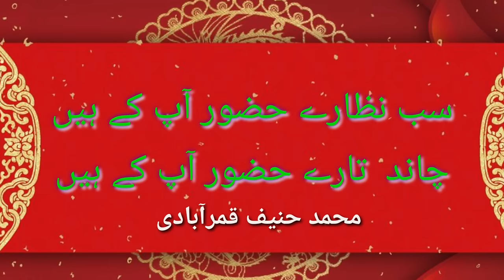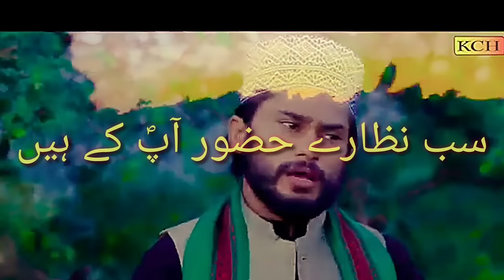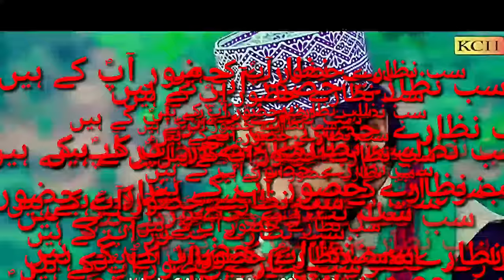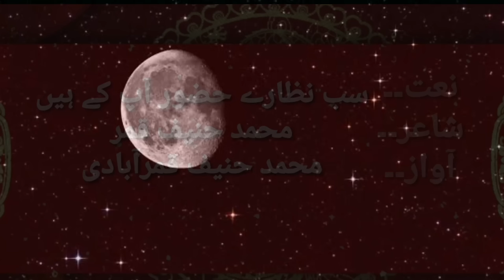Sub Nazary Huzoor Aap Ky Hain by Hanif Qamar Abadi 2020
سب نظارے حضور آپ کے ہیں ۔۔
جب میں نے اس کلام کو لکھا تو مجھے خود بہت پسند آیا اور یہ حقیقت ہے کے جو چیز آپ کو خود پسند آجائے وہ لوگوں کے دل میں اتر جاتی ہے
۔HDS Studio سے میں نے اسے ریکارڈ کروایا
قاری عثمان غنی قادری نے بہت محنت کی
شکریہ سب دوستوں کی محبت کا جن کی محبتوں کی نظر یہ خوبصورت کلام۔۔دعاگو۔۔محمد حنیف قمرآبادی
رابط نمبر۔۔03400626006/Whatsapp